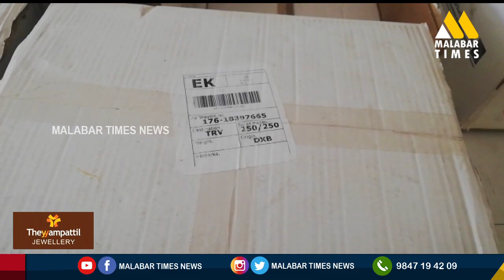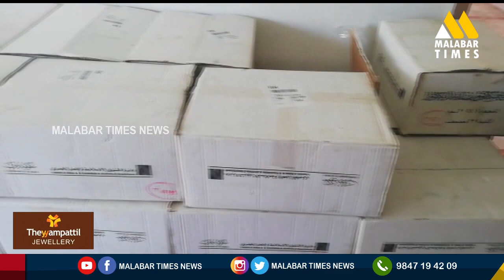ഖുർആൻ ആവശ്യപ്പെട്ടില്ല; സ്വീകരിച്ചത് ജലീൽ പറഞ്ഞിട്ട്: കോളജ് അധികൃതർ | malappuram - Quran - kt jaleel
മന്ത്രി കെ.ടി.ജലീലിന്‍റെ നിര്‍ദേശപ്രകാരമാണ് ഖുര്‍ആന്‍ സ്വീകരിച്ചതെന്ന്
മലപ്പുറം ആലത്തിയൂരിലെയും പന്താവൂരിലെയും മത സ്ഥാപന മേധാവികള്‍.
സ്ഥാപനം മന്ത്രിയോട് ഖുര്‍ആന്‍ ആവശ്യപ്പെട്ടിട്ടില്ലെന്ന് പന്താവൂര്‍ ഇര്‍ഷാദ്
കോളജ് പ്രസിഡന്‍റും ആലത്തിയൂര്‍ ഖുര്‍ആന്‍ അക്കാദമി ഡയറക്ടറും
മലബാര്‍ ന്യൂസിനോട് പറഞ്ഞു.വിവാദങ്ങളുയര്‍ന്നതോടെയാണ്
ഇരു സ്ഥാപനങ്ങളും വിശദീകരണവുമായി രംഗത്തെത്തിയത്.